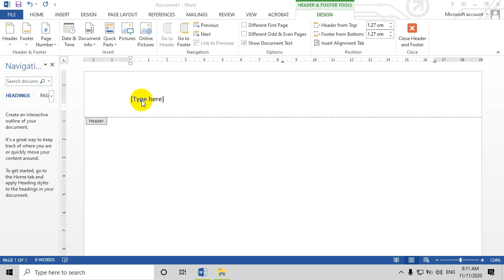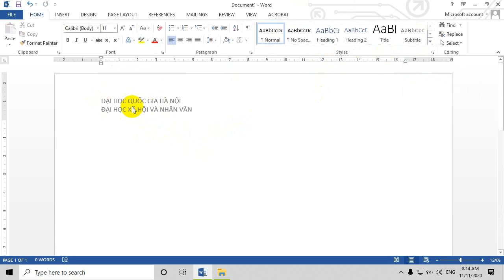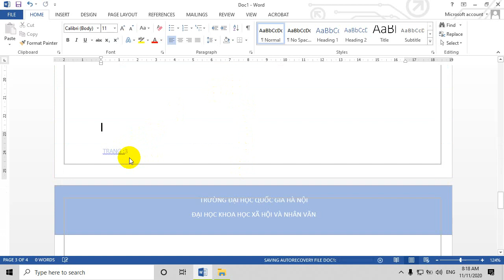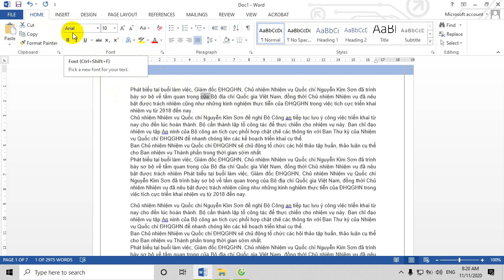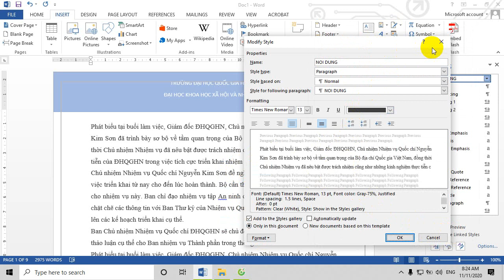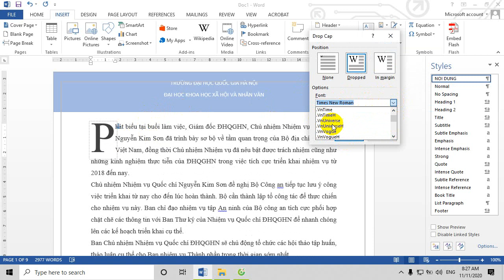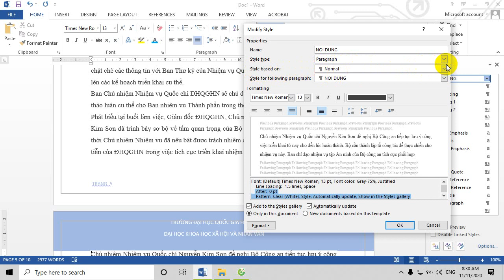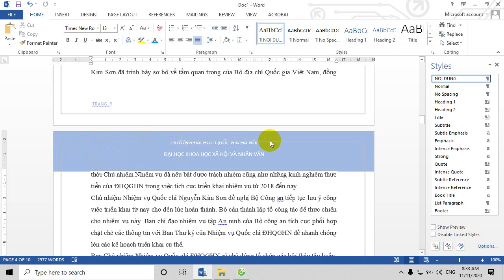Header and Footer trong Word